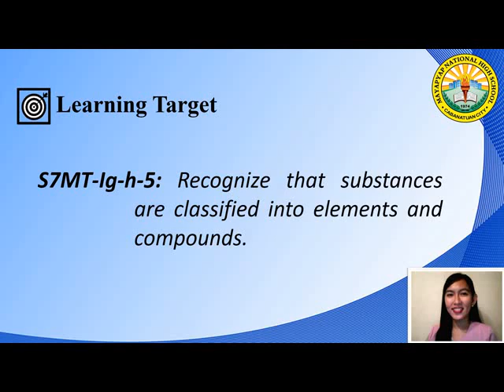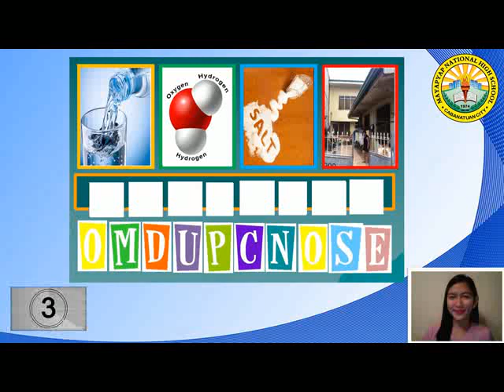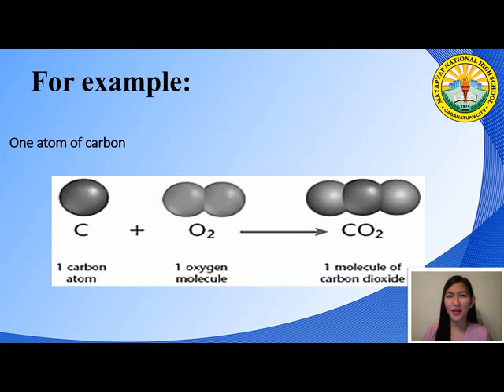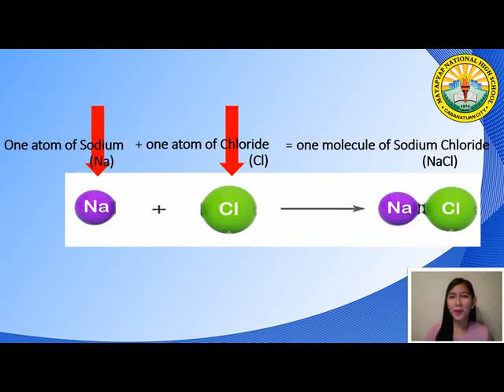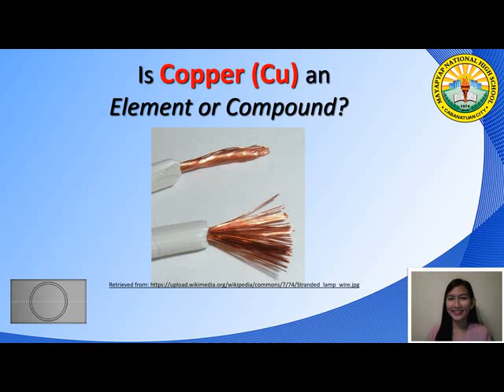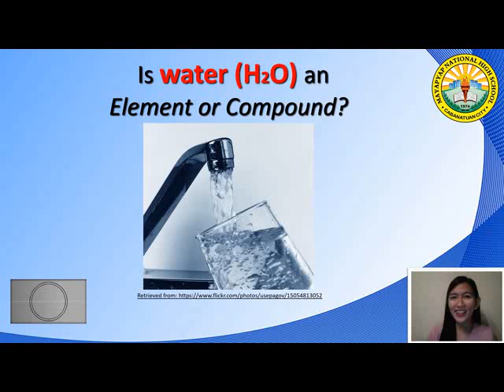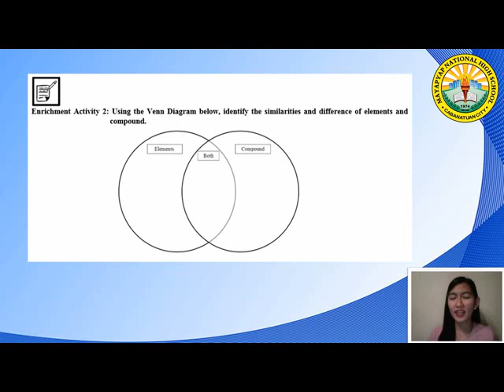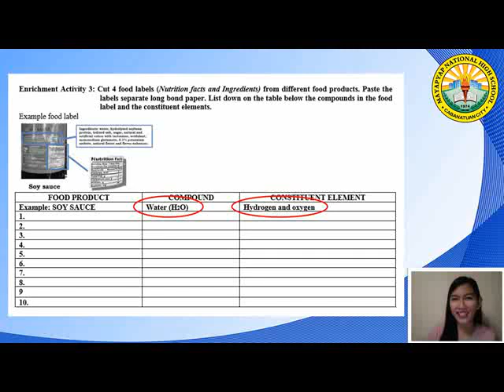Science 7 Quarter 1 Week 3